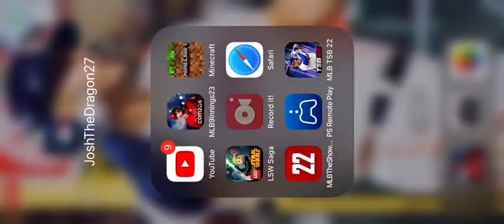Nelson Cruz Solo Home Run